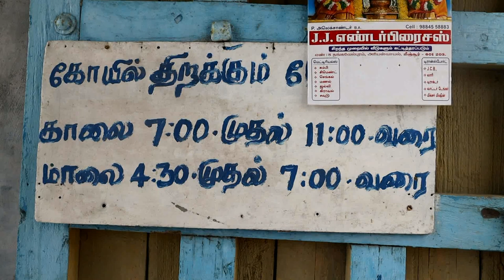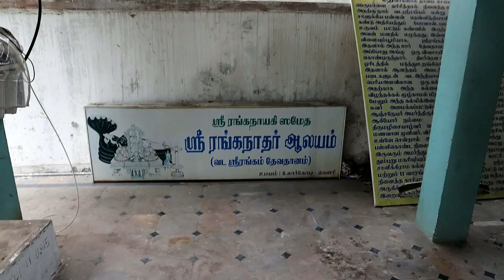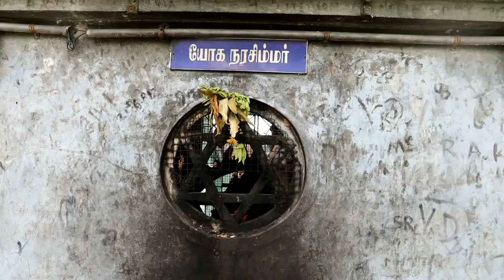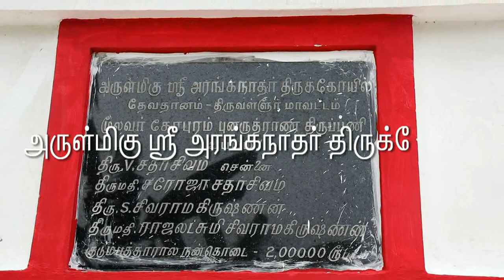Devadhanam Ranganatha Temple near Minjur Chennai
Located 30kms North of Madras, and 4kms North East of Minjur in a small village away from the noise is the Ranganatha Swamy temple in Devadhanam, one that dates over a 1000 years to the rule of the Chalukya kings and situated on a large sand mound.
The moolavar deity is made out of Saligrama stones. Even the jewels of the sleeping lord are of Saligrama stone, the only one of its kind in ranganatha temples. Hence, there is no Thirumanjanam for the Moolavar Lord, only oil anointment.
How to reach the temple
Take a Sub-Urban train from Chennai Central and get down at Minjur (27kms- 45minutes) – Gummudipoondi section. From Minjur, take a share auto/ mini bus on the Eastern Side just outside the station to reach the temple in about 20-30minutes. Currently the 4 km road is in a very bad shape.